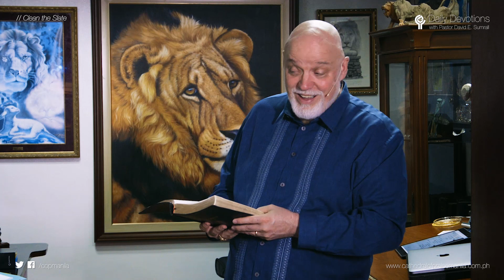28 FEB - Clean the Slate